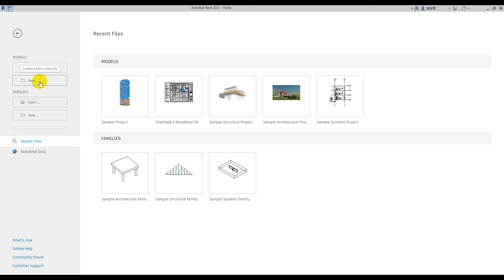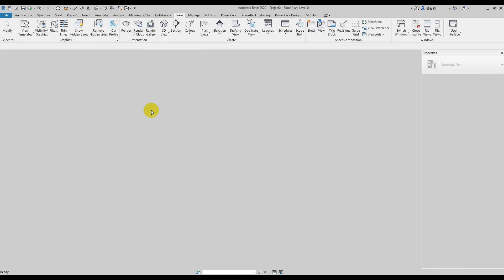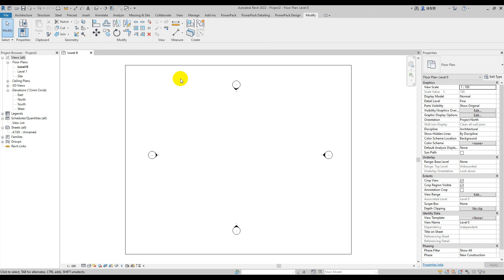02-Introduction to Revit Interface